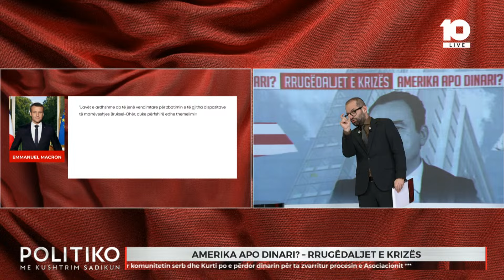Marrëveshja Kosovë-Serbi nxit debat në studio: “Serbia refuzon, hajde hymë në borxh’